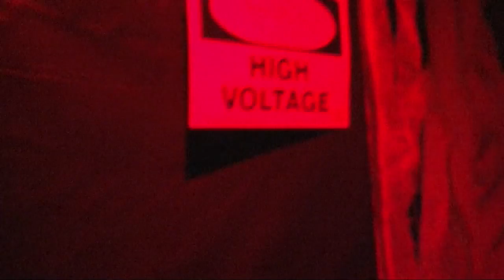Cobys Corner - 10.28.13